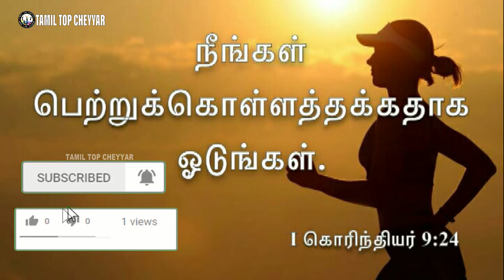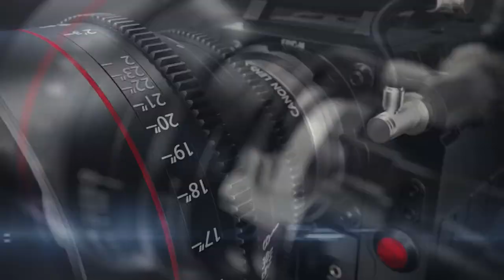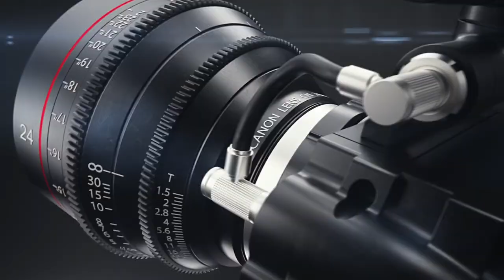இன்றைய வேத தியானம் 06-07-2021 l Today Bible Verse in Tamil l Bible Verse Today I Tamil top cheyy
Support Fredji
💰Join Channel Membership :
☄️Discord Server :